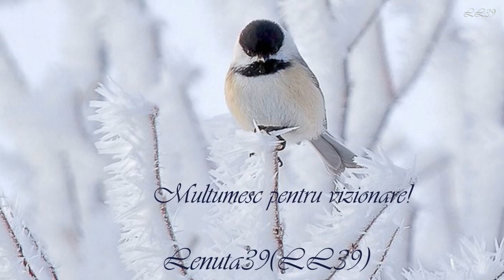Chitara ~Un vis de iarna~ *****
Videomontaj:Lenuta39(LL39)